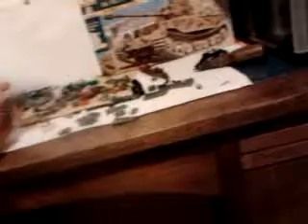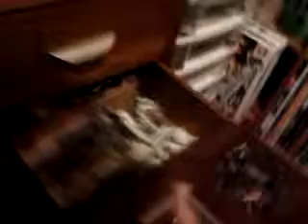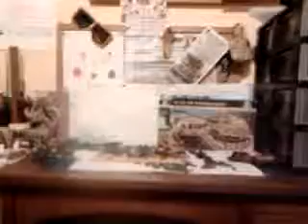Weekly Update #5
Weekly Updane #5. What else do I need to say?!